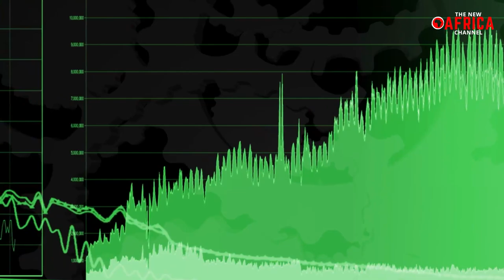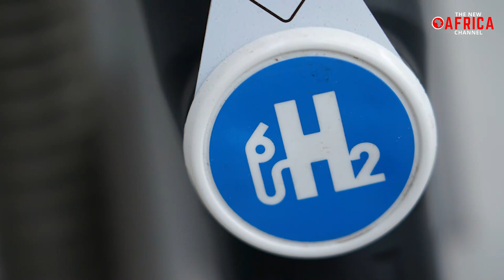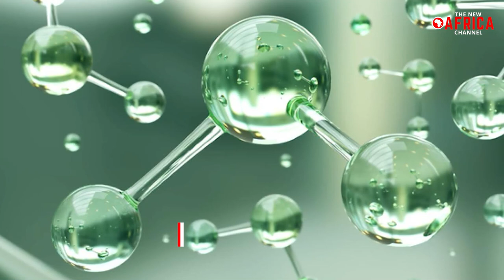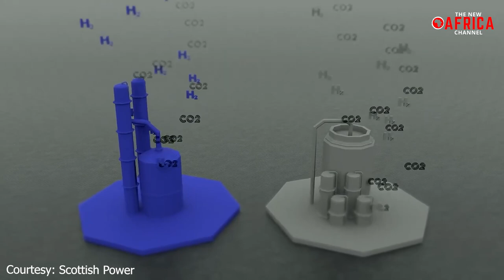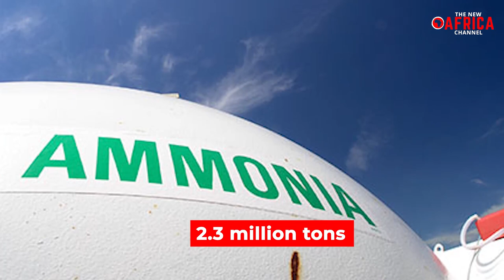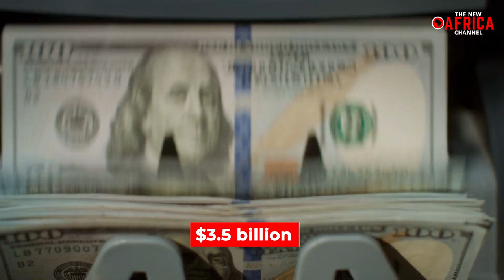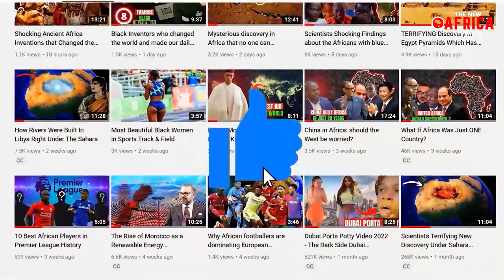6 Incredible Upcoming Green Hydrogen Projects in Africa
Global warnings about the imminent threat of climate change to the planet's future are becoming more audible. In a race against time, global interest in finding solutions to reduce humanity's carbon footprint, particularly in the energy sector, has increased. This is not surprising given that the sector, which envelops electricity, heating, and cooling, as well as transportation accounts for 73% of global greenhouse gas (GHG) emissions. The difficulty for many African countries is not how to lower their carbon footprint, because, quite frankly, the continent's overall contribution to GHG emissions is quite low, at less than. Alternatively, it is the level of innovation required to sustainably harness its existing resources to fulfill the rising demand for energy for economic development and to bring populations out of poverty while pursuing a net-zero future.
Nonetheless, the green hydrogen sector in Africa, while still in its infancy, has been highlighted as a viable alternative that might aid the continent's drive to wean itself off fossil fuels, reduce carbon emissions, and alleviate long-standing energy deficiencies, particularly with recent agreements which could help to propel the African green hydrogen sector forward. Join us in our video today as we explore 6 of Africa's Upcoming Green Hydrogen Projects.